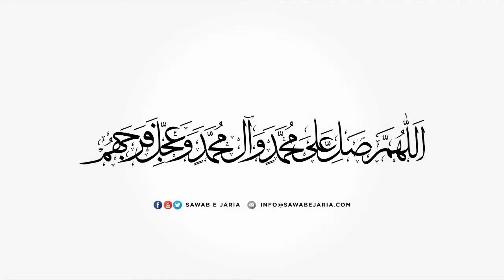Maulana Mujtaba Hasan Jivani Sahab | Seerat e Imam Raza as. | 2nd July 2021 | [SawabeJaria]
Seerat e Imam Raza as.

2nd July 2021

[SawabeJaria]